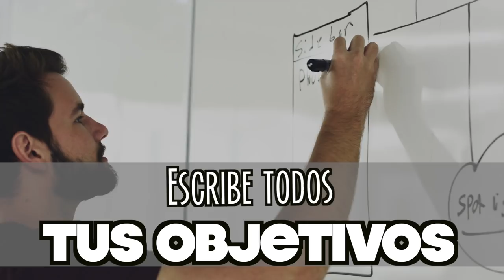CÓMO SER un GANADOR: te enseño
Aparentemente es muy difícil, pero todo se trata de perseguir objetivos muy claros y cumplirlos, no se trata del dinero que acumule sino de que usted se sienta satisfecho con su vida.

00:00 Bienvenida
00:33 Cómo ser un ganador
01:03 Obtener un buen trabajo
01:08 Emprender un negocio
01:16 Terminar la carrera
01:22 Establecer vínculos con personas importantes
01:36 Estar contento con uno mismo
02:03 Escribe todos tus objetivos
02:55 Golpes de suerte
03:27 Los ganadores tienen objetivos claros
04:20 No actúes como un perdedor
05:15 Ser una persona humilde
05:46 Despedida

Visita nuestro sitio asociado de Amazon para productos de tu interés: